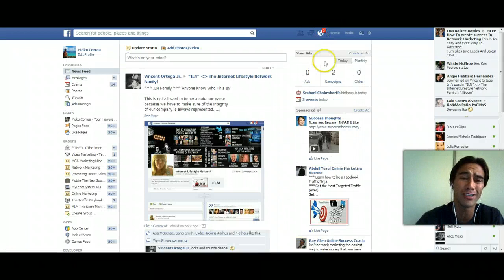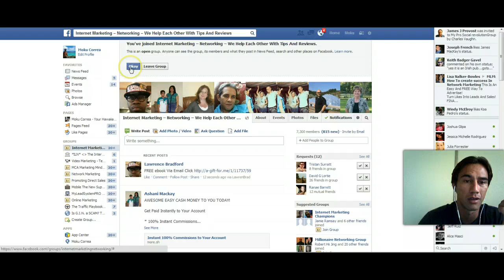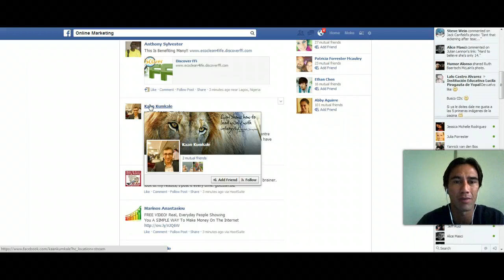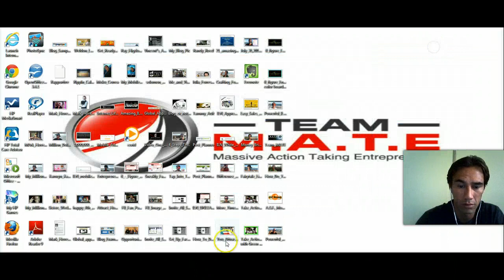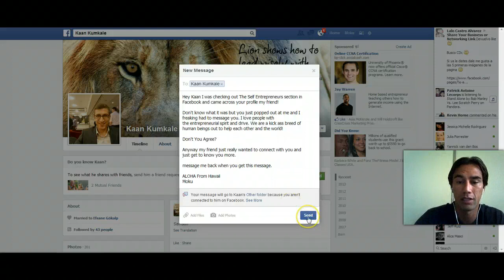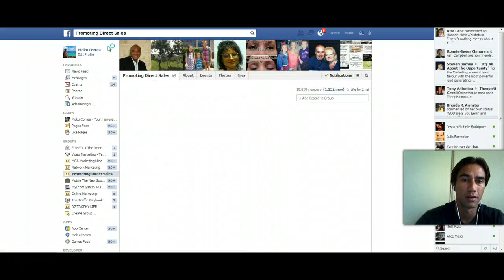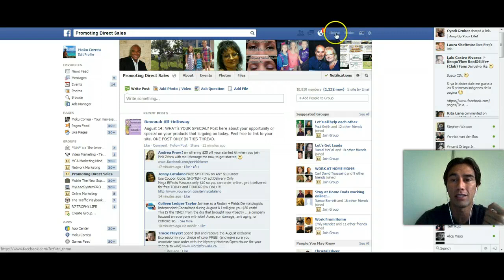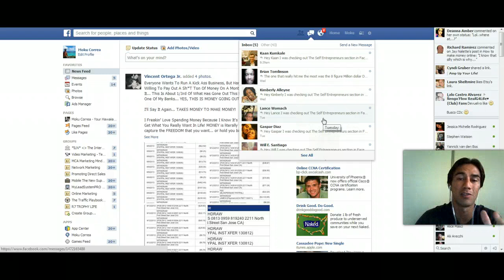Learn How To Sponsor Massive Amounts Of People Into Your Business With This FREE Facebook Strategy!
Learn How You Can Sponsor Massive Amounts Of People In Your Business In Only 1 Month Using FREE Facebook Marketing Strategies! (With No Email List!) - This Works For Any Business!

Honestly...

If I didn't know the strategy myself after learning it from Fraser, It's almost hard to believe this is even possible.

All I can say is that I am never wow'd by a FREE facebook strategy anymore...

and on this one I have to say...

My Jaw Dropped when I saw what he was doing to sponsor this many people so fast.

The CRAZIEST part about this entire thing, is that I thought FOR SURE Fraser had already built up a huge email list or something...

NOPE!

In fact...

He doesn't have an email list at all!

He completely uses facebook to market and communicate with his team...

...and if you have been around the industry for a while...

YOU REALIZE THAT'S ALMOST LUDICROUS THAT HE'S BEEN ABLE TO SPONSOR THIS MANY PEOPLE WITHOUT AN EMAIL LIST!

I know personally...

I could have never sponsored 140 people in a month, by only using the prior facebook knowledge I had. (Which is something I have prided myself in, and which many people have a lot of respect for me because of it.)

But now with this new training...

I actually understand how this is possible!

BUT JUST YOU WAIT...

When Fraser gets his ILN blog up and running and starts adding that to his arsenal.

Then my friends...

You will be seeing an unstoppable 22 year old kid all over the place online.

It's almost scary to think what he is going to be able to do when he starts building a list haha...

It's scary to see how successful ANYONE is going to be able to be with this NO-BRAINER facebook strategy to be honest!

Either way...

The beauty about this strategy is that...

1. It's a FREE method!

2. You don't need an email list!

3. You can get access to it right now!

4. It's a digital 14 minute video that he created!

Find out how you access it by getting back to the person who shared this image, or The Internet Lifestyle Network with you!

I honestly can't believe Fraser didn't keep this to himself, but I am surely grateful that he had a giving heart to share this with our family!

BOOM!
Moku Correa